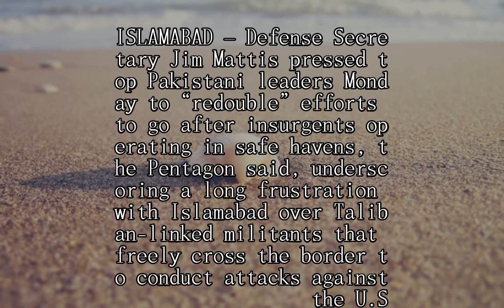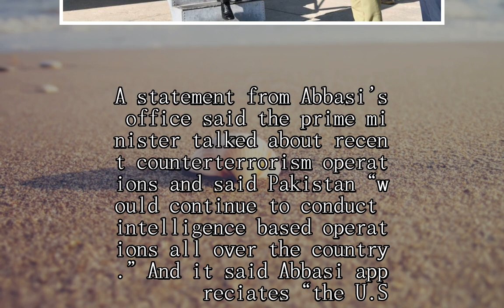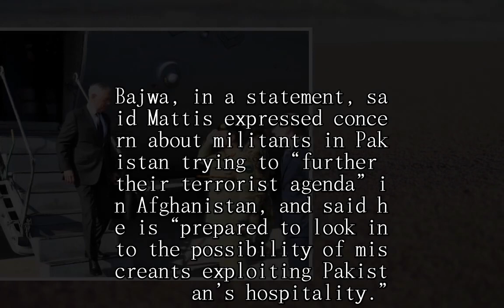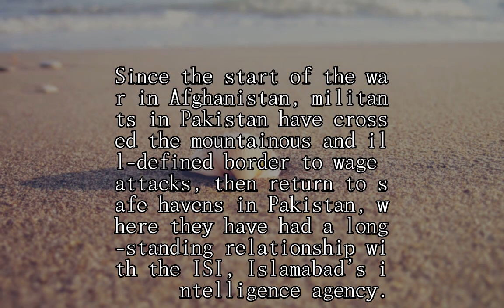Pentagon chief Jim Mattis presses Pakistan to ‘redouble’ war on terror and insurgents in safe havens